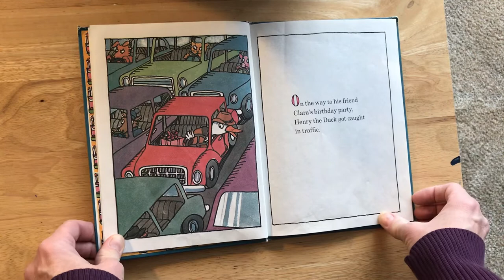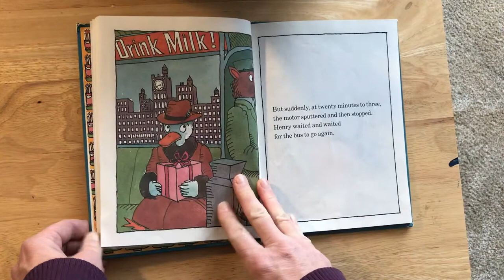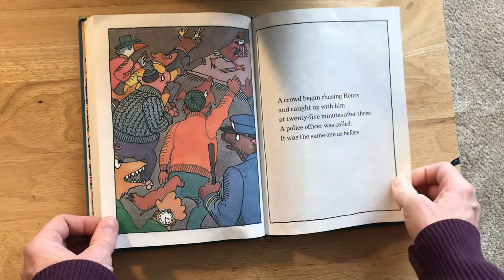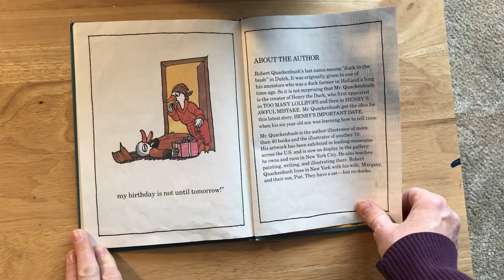Henry’s Important Date by Robert Quackenbush